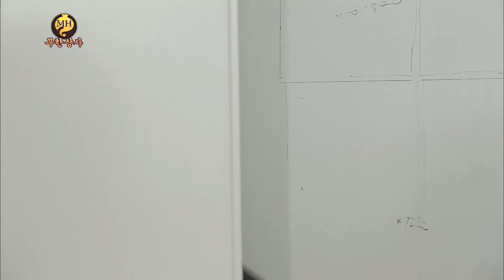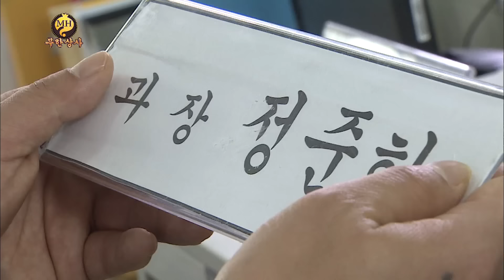[무도] 낯선 초밥엔 다 이유가 있다🍣 결국 무한상사를 떠나게 되는 정 과장...😥 ‘무한상사 : 정리해고' 3편 MBC130427방송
아연맨 프로젝트의 실패로 결국 한 명을 정리해고하라는 사장님의 지시...!
누구 하나 사연 없는 사람이 없는데...
눈치는 없지만 순수한 준하는 오늘도 유 부장의 심기를 건드린다😧